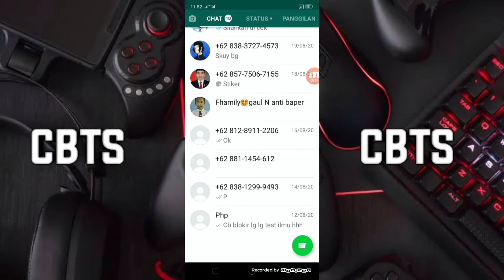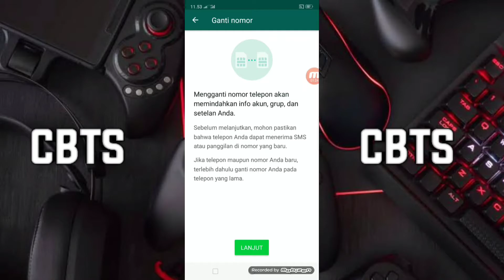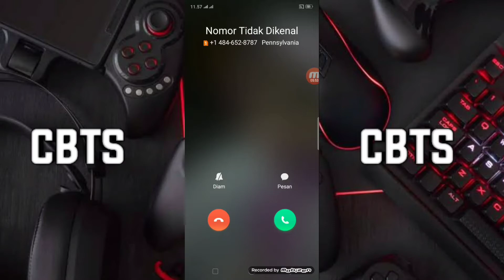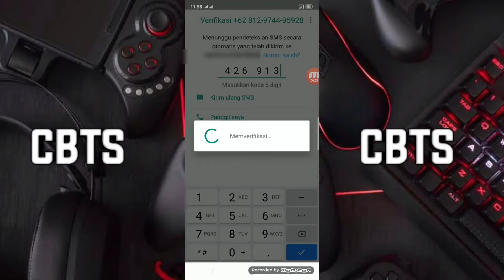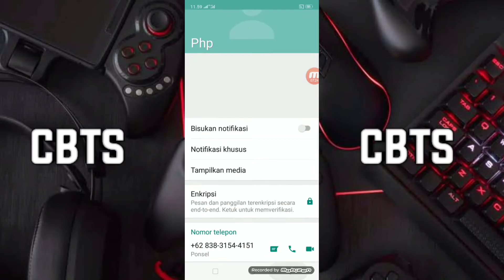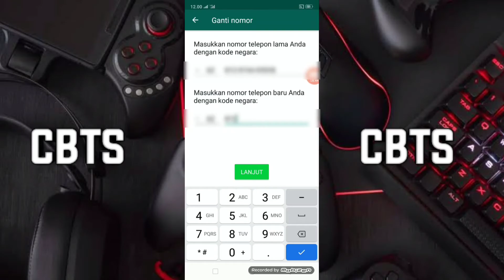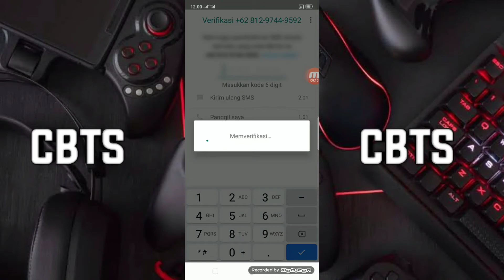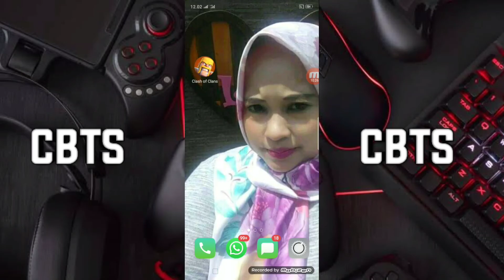Cara Buka Blokir WhatsApp yang di Di blokir orang lain Tanpa Ganti Hp,nmr telpon dan Aplikasi Lain!